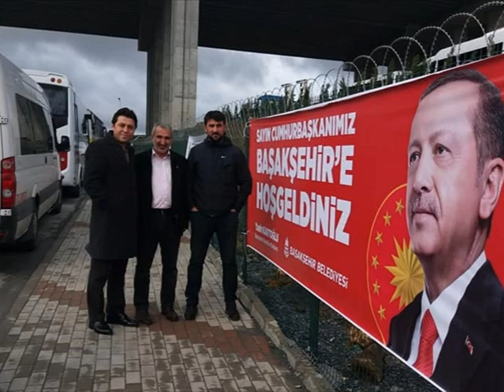Tevazu, Samimiyet, Gayret İle Dönmem Geri Senin Yolundan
Beden ölür, çürür, cana bakın siz
Kim kiminle yürür ona bakın siz
Bırakınız dönsün dönme dolaplar
Haktan, hâkikatten yana bakın siz...

ABDURRAHİM KARAKOÇ

Samimiyet, Tevazu, Gayret, Önce Millet, Önce Memleket  Ak Parti İle DEVAM.  Bu çalışmalarda emekleri bulunan, görünen görünmeyen İlçe başkanından, ilçede çay servisi yapan kardeşlerimize kadar, tüm ak neferlere selam olsun. Bu mukaddes yüke omuz vermiş ve verecek olan tüm gardaşlarımıza selam olsun. Geceyi onaran bir mimar vardır, Gecenin en karanlık anın meydan okuyup milletimizin yarınlarını aydınlatan tüm vatan aşıklarına selam olsun. 15 Temmuz gecesi Milletin makuz talihini değiştiren karanlığı aydınlık yapan, şehitlere, gazilere selam olsun.

2019 YEREL SEÇİMLERİNDE ATAŞEHİR'de değişime  Samimiyet, Tevazu, Gayret, Önce Millet, Önce Memleket  diyerek şahit olacağız...